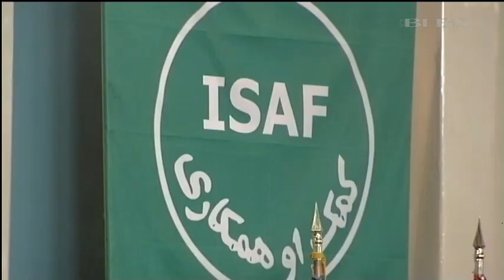Gen Joseph Dunford Jr takes ISAF Command 11.02.13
The man expected to lead the pullout of NATO troops from Afghanistan in the next two years has taken over ISAF Command.

General John Allen who has been in charge since July 2011, has handed over the baton to US Marine General Joseph Dunford Junior.

His first challenge will be to speed up the final transfer of responsibility for security from western troops to the Afghan police and army.

He aims to put them in control across the country this spring, ahead of the original plan to complete the handover in late summer.